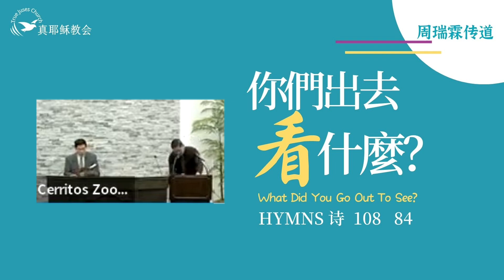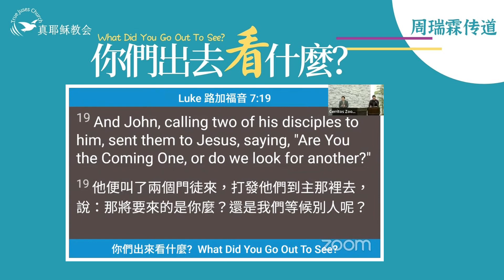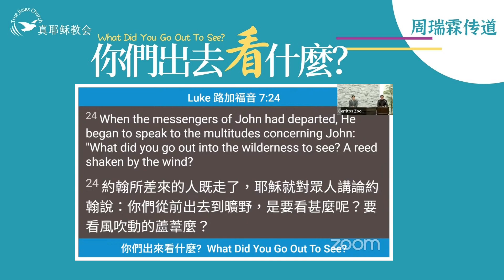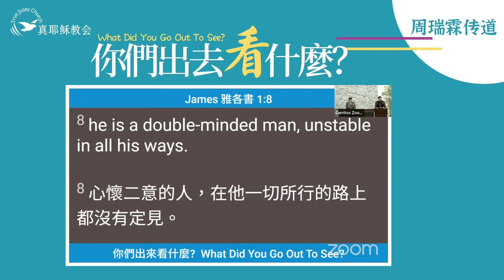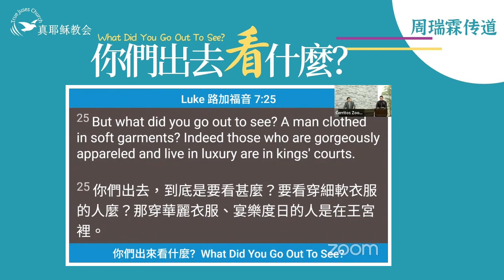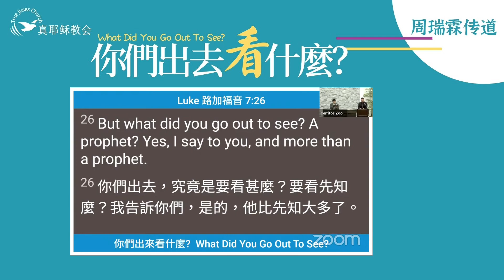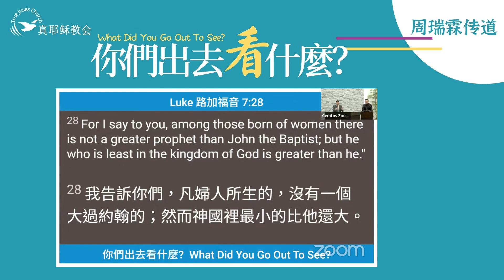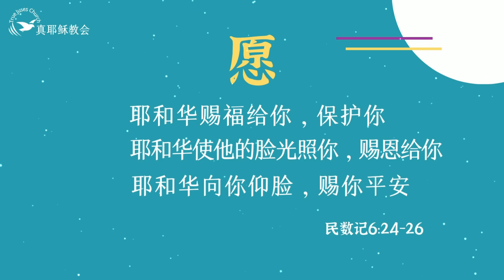你們出去看什麼?What Did You Go Out To See?(中英)周瑞霖傳道